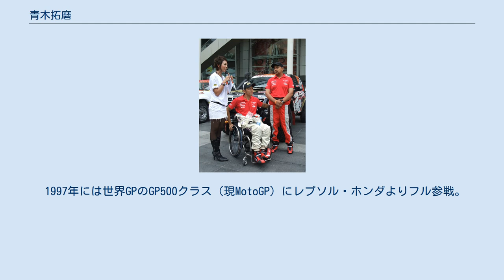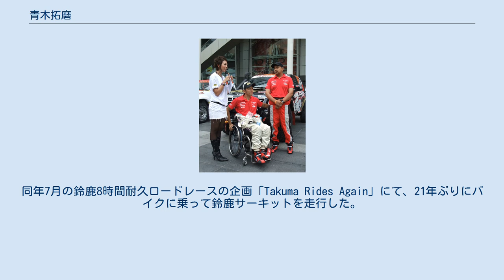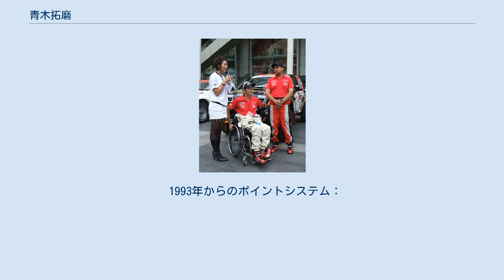青木拓磨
青木 拓磨（あおき たくま、1974年2月24日 - ）は、日本のオートバイ・ロードレースライダー、現在はプロレーサー。
群馬県子持村(現渋川市)出身。
「青木三兄弟」の次男であり、兄は青木宣篤、弟は青木治親。
 兄弟のふたりと同じくポケバイとミニバイクレースを経て、1990年にロードレースデビュー。
1991年に国際A級に特別昇格し、全日本ロードレース選手権GP250クラスに参戦。
兄弟ふたりが海外進出しても国内に残り、1994年はGP500クラス廃止により国内最高峰となったスーパーバイククラスへ転向。
1995年はホンダワークスのHRCに入り、全日本チャンピオンを獲得した。
また、NSR500に乗りワイルドカード枠で出場したロードレース世界選手権日本GPで3位表彰台を獲得した。
1996年はスーパーバイククラスの連覇を達成。
 1997年レプソル・ホンダのライダーたち。
左から青木、クリビーレ、ドゥーハン、岡田。
 1997年には世界GPのGP500クラス（現MotoGP）にレプソル・ホンダよりフル参戦。
NSR500に比べ戦闘力の劣るNSR500Vながら、開幕戦マレーシアGPで一時トップを走行。
イモラでは宣篤と兄弟で表彰台に立ち、最終戦オーストラリアはアレックス・クリビーレと優勝を争い、僅差の2位。
フル参戦初年度ながら表彰台を3回獲得し、年間ランキング5位を獲得した。
 1998年、シーズン前に結婚し、公私ともに充実した時に事故に見舞われる。
2月に栃木にあるホンダのテストコースでテスト走行中、右コーナーでハイサイドを起こし、バイクのタンクに乗りかかる格好でコースアウト。
速度は50km/hも出ていなかったが、バリアに頭部から突っ込み、脊髄損傷のため下半身不随となる。
 事故翌年の1999年、車椅子に乗って復帰し、ホンダ・レーシング助監督に就任。
また、テレビ解説や子供向けバイク教室、参加型ミニバイクレース「レン耐」のプロデュースなど、モータースポーツ普及活動に精力的に取り組む。
 それでも、レーサーとしての情熱を諦めることはできず、レース中の事故で下半身不随となった元F1ドライバーのクレイ・レガッツォーニに刺激され、レース復帰を目指す。
手動カート「ハンドドライブ・クロス（HDX）」で実績を積み、レガッツオーニがプロデュースしたイタリア製の身体障がい者用運転補助装置「グイドシンプレックス」を取り付けた改造車で海外ラリーに参戦。
2007年、アジア・クロスカントリーラリー（タイ）に出場し総合7位、2008年は総合19位・市販車改造ディーゼルクラス優勝、2011年は総合3位の成績を残した。
2009年にはダカール・ラリーに初参戦。
 2008年アジア・クロスカントリーラリーの青木（中央）。
 最初に日本自動車連盟（JAF）に競技ライセンスを申請した際には「体に50%の障がいがある人には発給できない」と断られた。
その後、発給されたライセンスはジムカーナ・ラリーレイド・ダートトライアルなど単独走に限定され、他車と競争するレースには参加できなかった。
これに対し、拓磨本人も手動での車両操作機構の開発を引き続き進めると共に、出場可能なナンバー付きヴィッツレースで腕前をアピール。
さらに、友人である土屋武士らが中心となってJAFに働きかけを行った結果、2010年にライセンスの限定が解除され、国内のサーキットレース参戦が可能になった。
14年ぶりに全日本クラスの競技に復帰し、スーパー耐久シリーズST4クラスに土屋と組んで参戦。
 2013年には国際自動車連盟 (FIA) から国際競技ライセンスを発給され、現在はレーシングドライバーとしてGTアジア、アジアン・ル・マン・シリーズなど海外のレースにも出場し、「優勝」することを目標に挑戦している。
2014年にル・マン24時間レース出場プロジェクトを立ち上げ、2018年にはフランスのSRT41チームより2020年のル・マン24時間レースに特別枠で出場することを発表した（2020年の新型コロナウイルス感染症の影響で計画延期）。
また、未来を担う青年やハンディをもつすべての人に、「夢をあきらめない、挑戦し続けること」の素晴らしさを伝えるべく、笑顔と勇気を届けるため、全国各地で講演会や訴求活動をしている。
 障がいを...